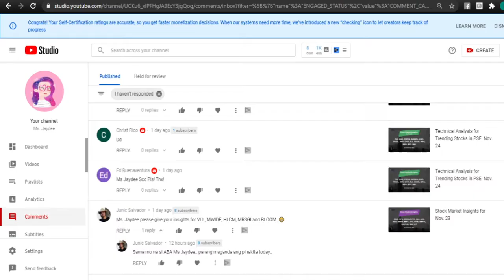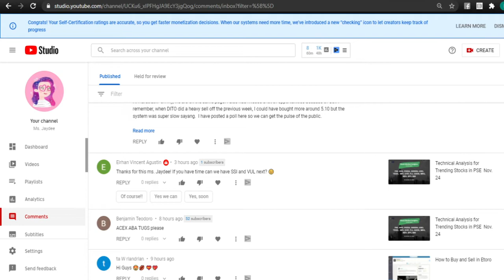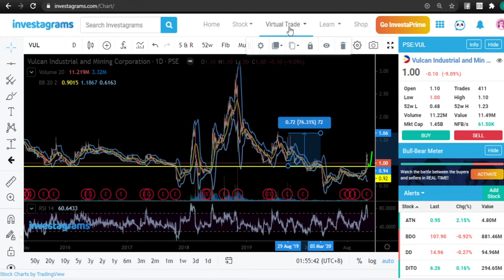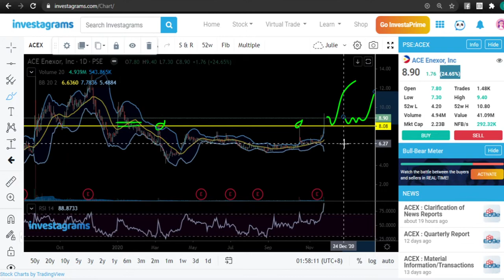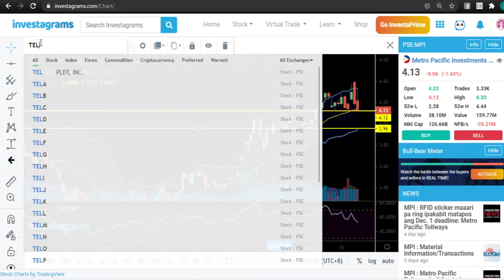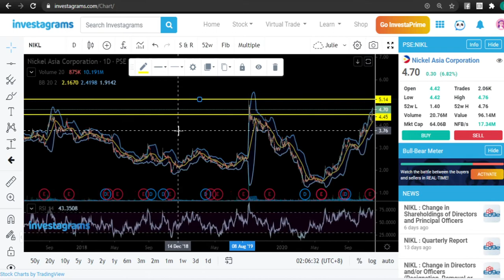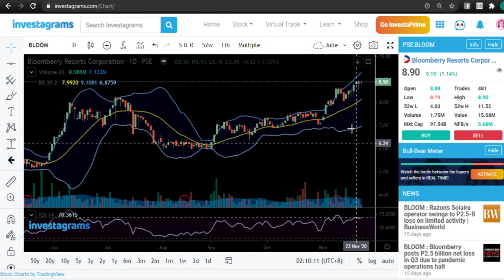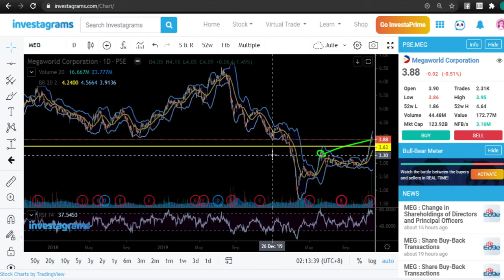Stock Market Insights for Nov. 26 (Pre- OPEN)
VUL, ACEX, ABA, TUGS, MPI, TEL, PHA, NIKL, FB, BLOOM, MEG,

You can now trade and invest in US Stocks via Etoro.  Trade with 0 fees if you don't use leverage.